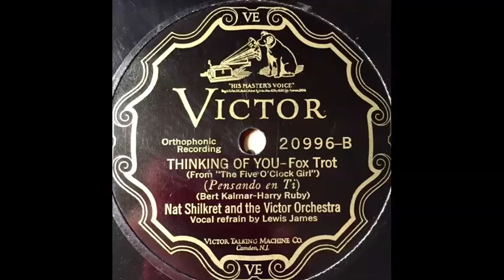Nat Shiilkret - Thinking Of You 78 rpm!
Thinking Of You - Nat Shilkret (Victor Records) 1927, 78 rpm!  A Direct Recording!

This is the flip-side of "Up In The Clouds".